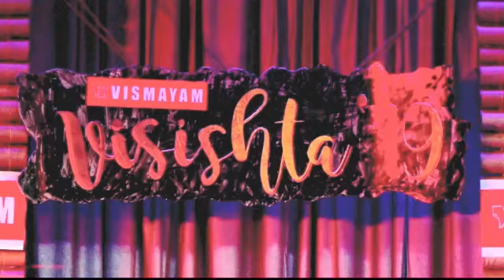Excellent College Day Performance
വിസ്മയം കോളേജ് ഡേ ഡാൻസ് പെർഫോർമൻസ്സ് ... Rocking Dance Performance from Visishta 2019 - Vismayam College Day
Excellent_Dance-Performance